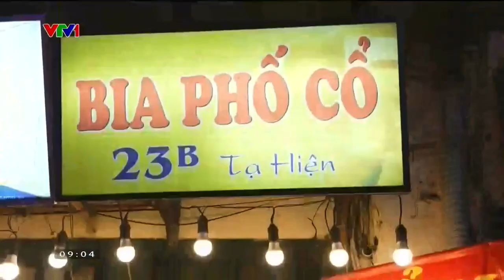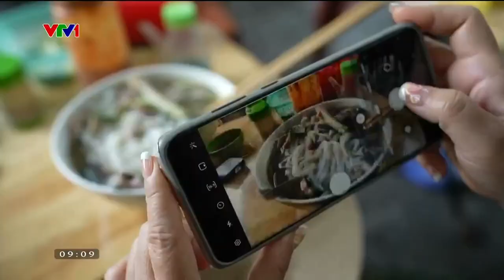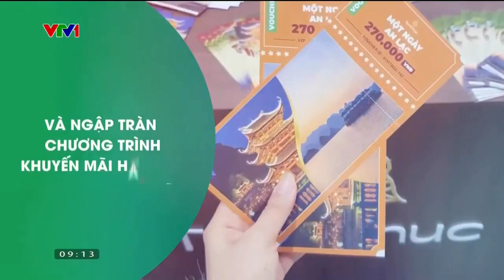Du Lịch Việt Nam (Vietnam Travellers) - Số 2: BTV Minh Châu (04/12/2022) [VTV1, VTV1 HD]